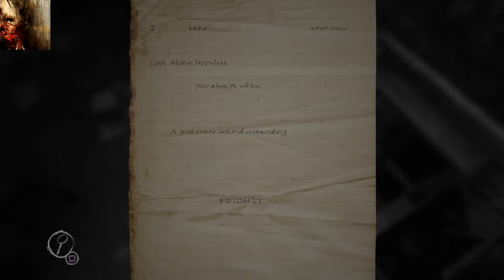Layers of Fear With Dan part 2